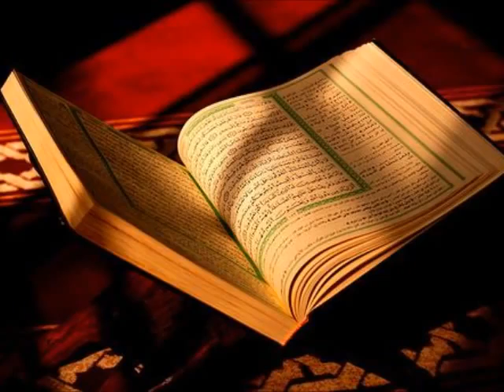সূরা আল-মুনাফিকুন | Surah al-Munafiqun